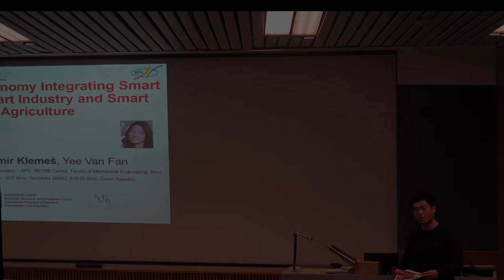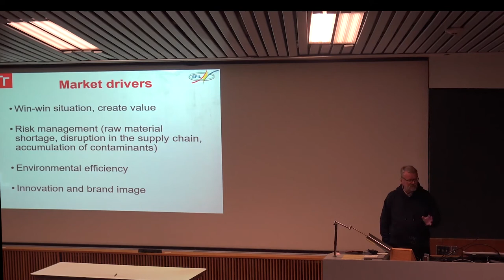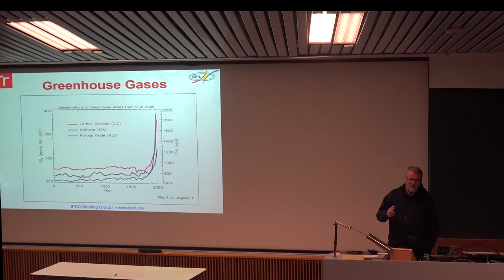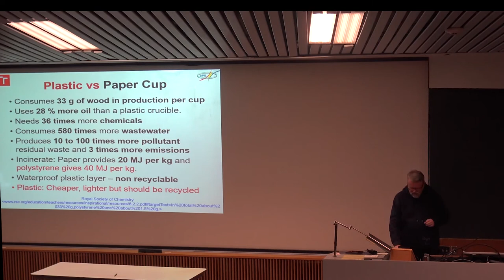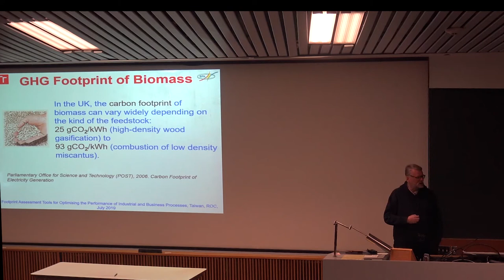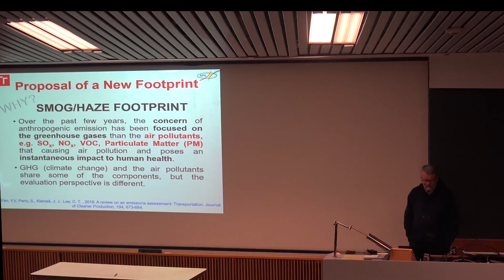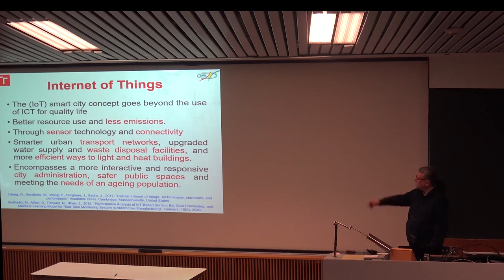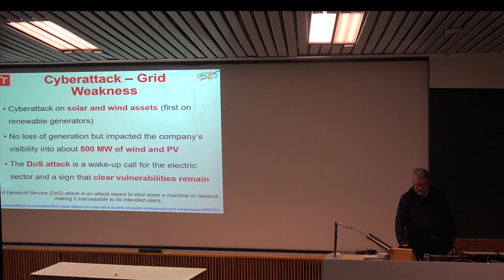Energy Engineering Distinguished Lecture: Jiri Klemes